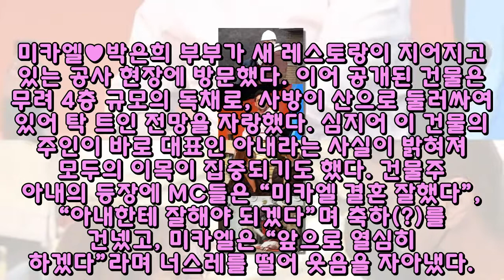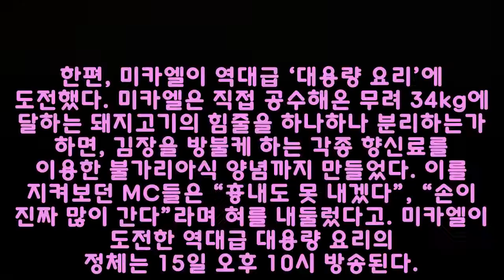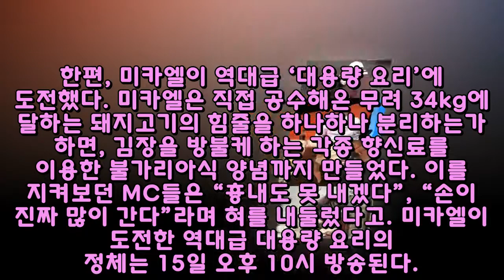"아내가 건물주"..미카엘♥박은희, 4층 독채 레스토랑 첫 공개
"아내가 건물주"..미카엘♥박은희, 4층 독채 레스토랑 첫 공개↵[Description]